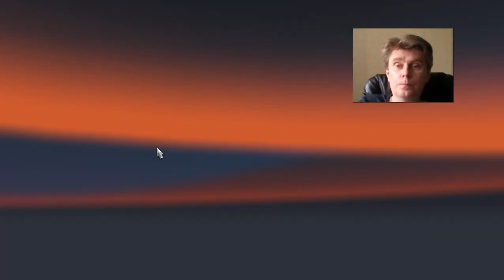20 Euro Truck 2 vehicle simulation George IV Kostandi